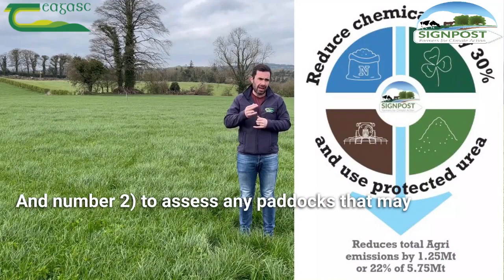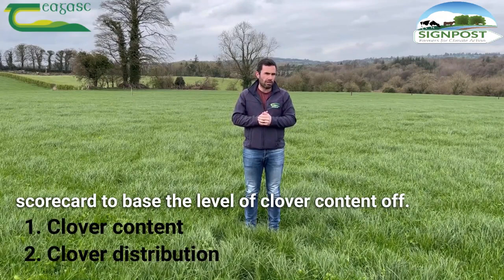Assessing the Clover Content on your Farm - Michael Egan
The beginning of April is the ideal opportunity to assess the level of clover content on your farm.  This will aid in making two decisions, key decisions, in the coming months.

1) the level of optimum level of nitrogen fertilizer's application to tailor across your farm and individual paddocks
And
2) to assess any paddocks that may need to be reseeded or over sowing to increase the level of clover content on those individual paddocks.

In this short clip, Michael Egan explains more